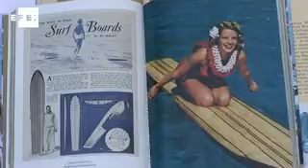Tablas 'retro' para los nostalgicos del surf romántico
San Sebastián, 25 mar (EFE).- La nostalgia de aquellos pioneros del surf que a finales de los años veinte revolucionaron esta modalidad con sus tablas huecas de madera, ha puesto de moda la tendencia más "retro" entre románticos de todo el mundo que, de forma autodidacta, han recuperado las técnicas artesanales para fabricar estas viejas planchas.

Aunque la mayor parte de estos nostálgicos viven en lugares de gran tradición "surfera", como Estados Unidos y Australia, también en España hay fanáticos de este deporte que, a su pasión por las olas, suman el placer de confeccionar ellos mismos sus propias tablas.

Kepa Álvarez, un bombero donostiarra aficionado a la carpintería en sus ratos libres y surfista semiprofesional entre 1996 y 2010, es uno de ellos.